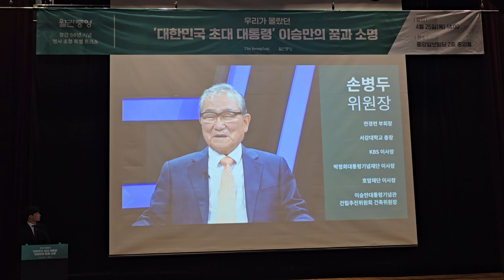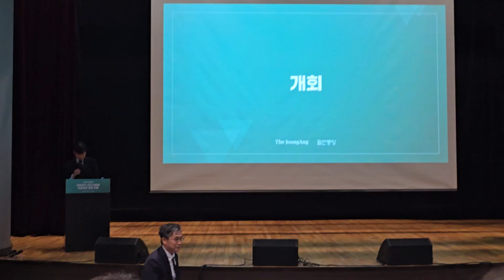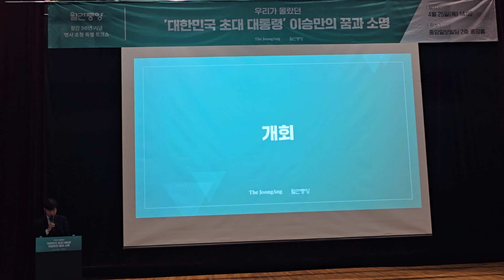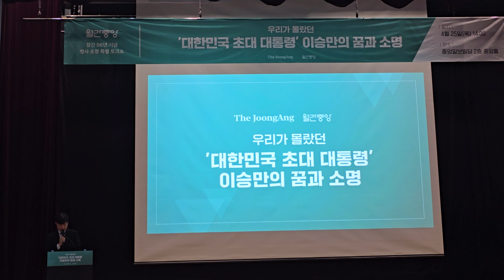월간중앙 56년 명사초청 토크쇼